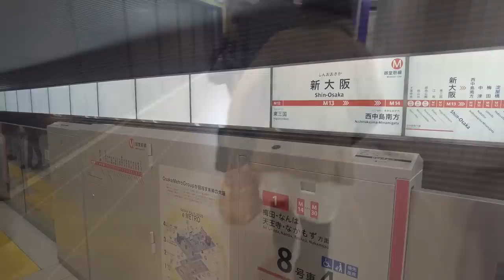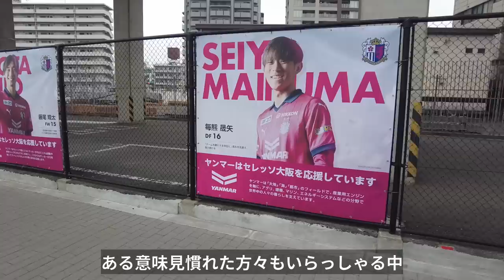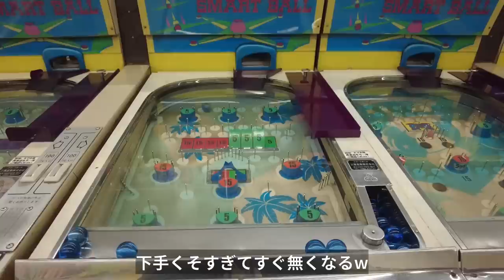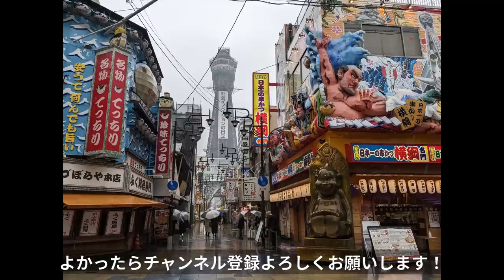【遠征VLOG】2023年J1リーグ第1節 セレッソ大阪 vs アルビレックス新潟 @ヨドコウ桜スタジアム(2023/2/18)【アウェイ旅】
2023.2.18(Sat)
セレッソ大阪 vs アルビレックス新潟

あけおめ！！ことよろ！！！！！！

6年ぶりのJ1リーグ

VLOG界の「究極」は目指せません……

ちなみに「スタッフ一同」っつってもひとりしかいねえっす！！！！

なお冒頭のナレーション音声には
「音読さん」 )を使用しました。

2021シーズンから本格的にアウェイ参戦開始。